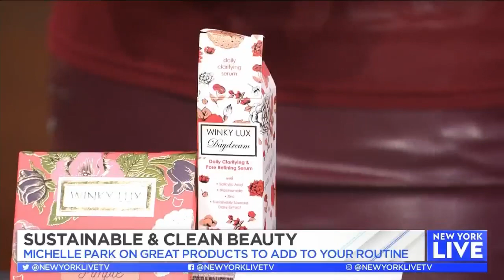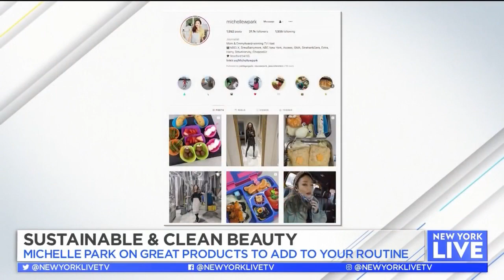Sustainable & Clean Beauty | New York Live TV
Michelle Park shows Sara Gore sustainable and clean beauty options you have to try.